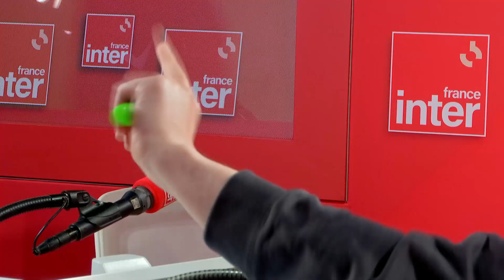Nathalie Loiseau - Jean Quatremer : "Tout le monde modifie les traités européens depuis 1957"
Nathalie Loiseau, députée européenne Renew et Jean Quatremer, journaliste, correspondant du journal Libération à Bruxelles, sont les invités du Grand entretien de France Inter.